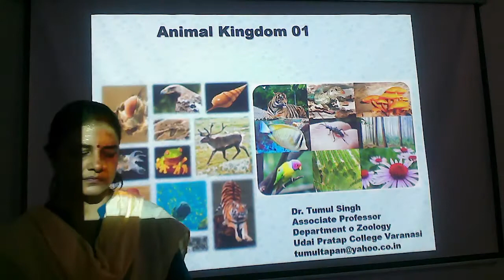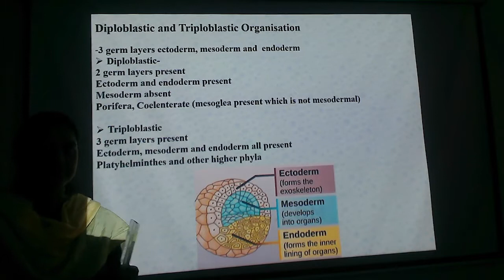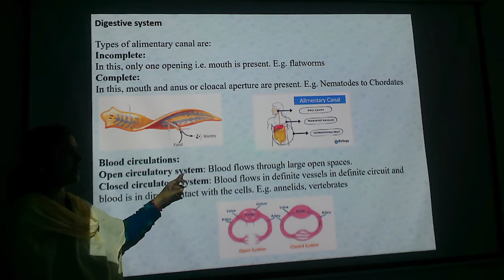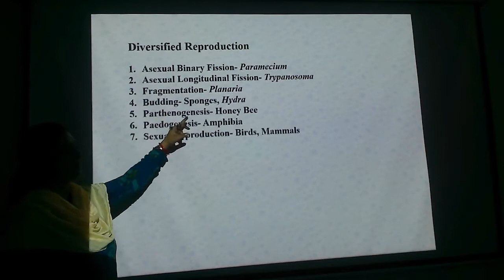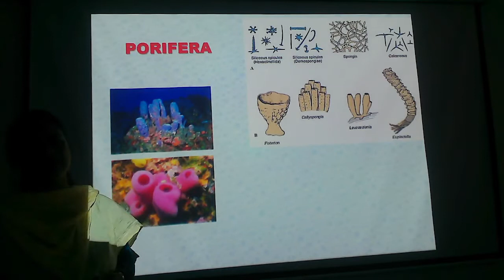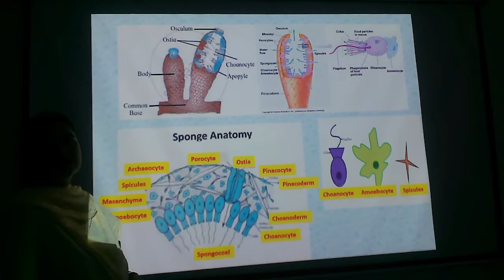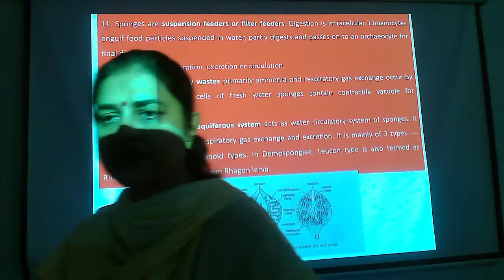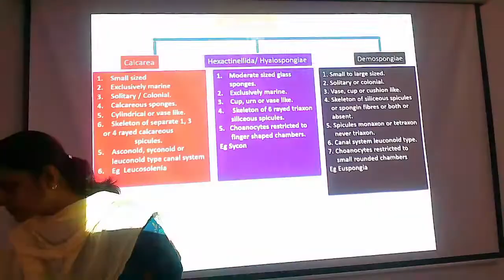Animal kingdom 01 || Biology || NEET || DR. Tumul Singh|| Abhydaya Varanasi